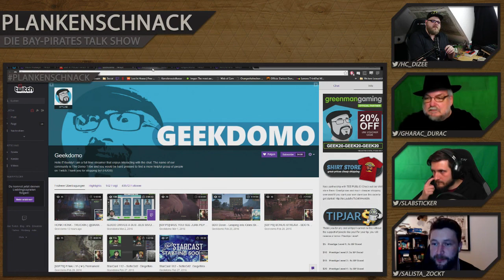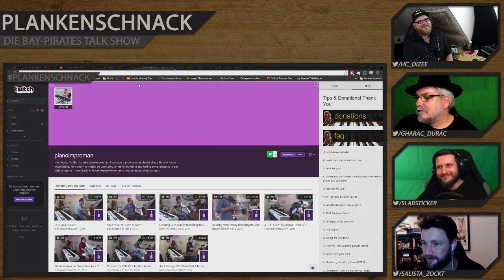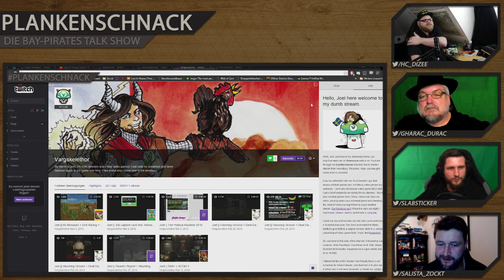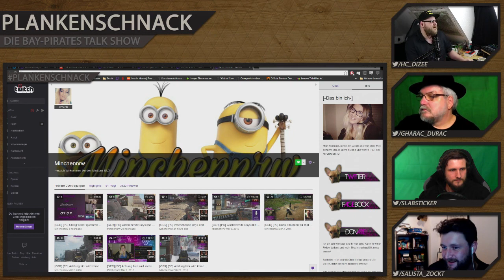#13 Plankenschnack - Thema:Queerbeet | mit NorddeutscherJunge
#13 Plankenschnack - Thema:Queerbeet - @zockbock @slabsticker @gharac_durac @hc_diZee